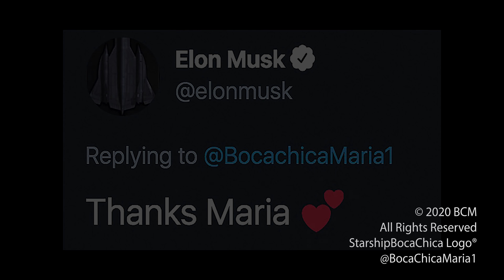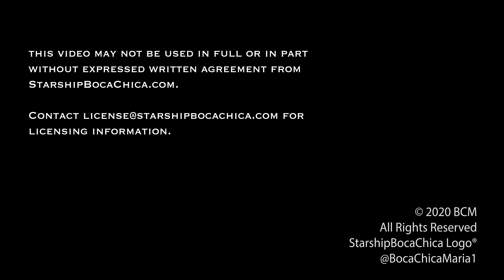2020 09 03 SN6 Hop - SpaceX Starship Boca Chica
SN6 performs flawlessly on the 150m hop.  Be sure to watch the video from start to finish ... always something special in our videos!

Once again you will hear the workers cheer as they did with the SN5 "Still Standing".   The SN6 did not disappoint me, when the beloved SpaceX Village town cryer announce TWO IN A ROW!! Hops are still an exciting event for this photographer.  Congratulations Elon and to the proud BocaChica team at SpaceX.  Your our Rocket Stars and we love you.

Follow us as we bring you and Brownsville, the Lower Rio Grande Valley (LRGV) the view of our future and the  Starship history.  Also, please share our hard work, help us reach the area's that don't follow SpaceX or the technology of space.   FYI, I can't bring our message to all social media, as mods and admins block my reporting, only you can spread my documentation.  When I first started reporting and documenting out my back door, everybody wanted my work.  So much has changed,  I haven't changed, I'm still documenting history.  SpaceX is still out my back door and is the new space corridor for the LRGV!!  My message will get out there come hell or high water.

We try to answer all of your comments too.  Keep 'um coming.

Life is short.  Enjoy, be safe, be well.
Boca Chica Maria  (aka BCM, Rio to friends, family and co-workers.)

FB is where it all started out my bedroom window way back when nobody would believe me.  LOL

00:00 Waiting for Ignition
03:00 Launch!
08:00 Flashback to arrival
09:00 Getting back to work
11:06 Fin Park
12:09 Berry waiving goodbye